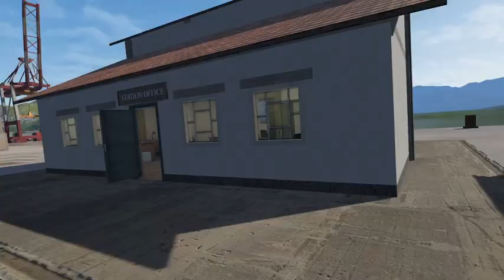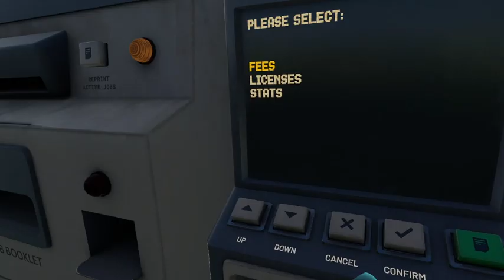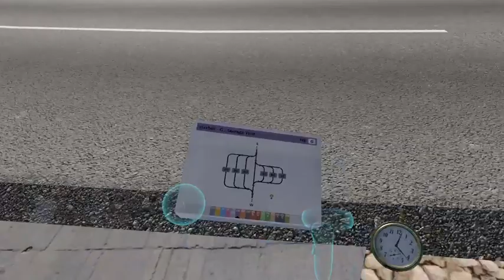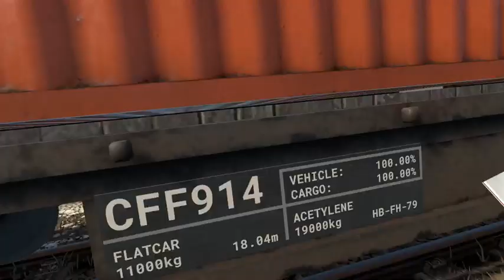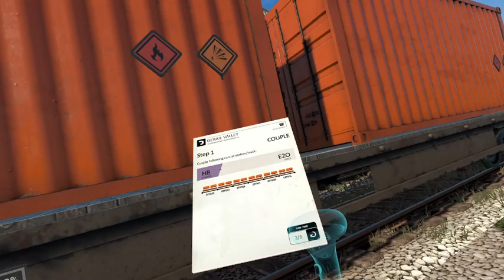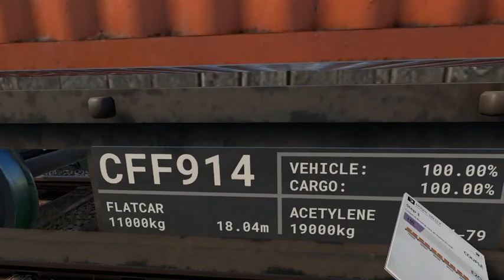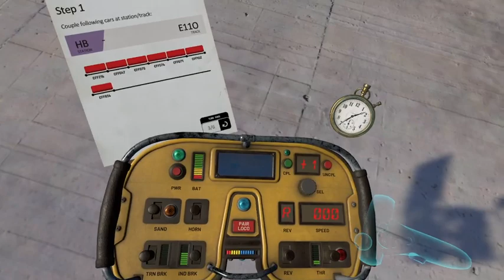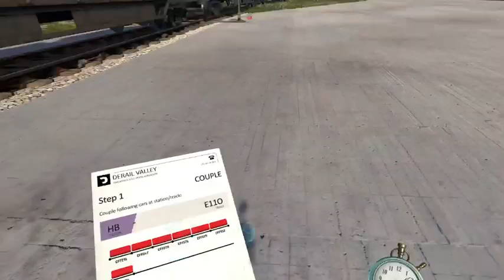How I Play Derail Valley. Late Game Tutorial? Derail Valley: Overhauled (Live Stream 3/20/2023)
Today I decided to demonstrate the various things I do when playing Derail Valley and explain why I do them that way. It was sort of a tutorial that shows how I approach playing the game. Maybe it can serve as an example of what to do or what not to do to anyone who may watch it.